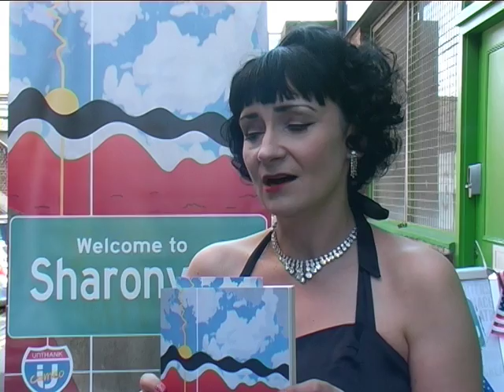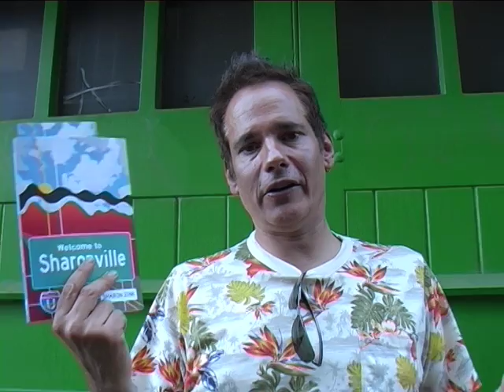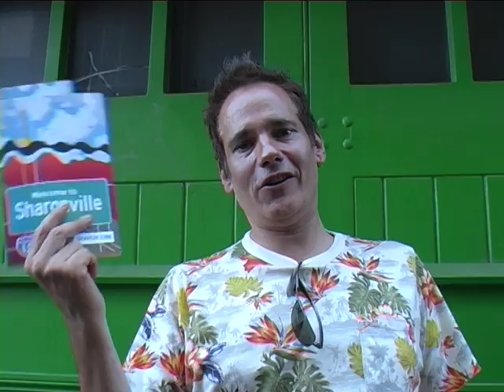Book Launch for Welcome to Sharonville - UFOs, ghosts, graffiti and champagne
Join the book party!! A movie by Nicola Joy documenting the book launch for Welcome to Sharonville held at New Writing South, Brighton in June 2014 - readings, interview with the author, vox pops, hugs, cake and champagne.